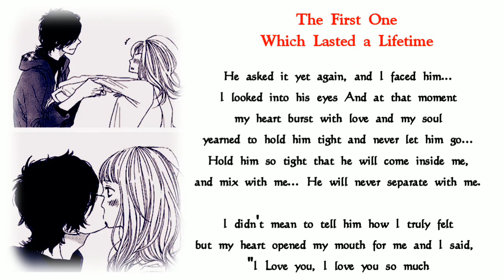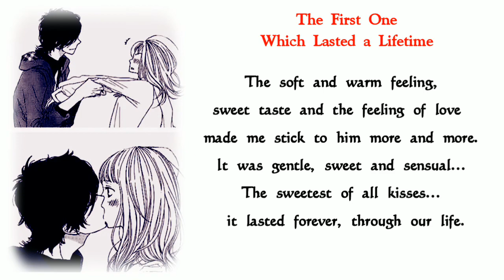Learn english through listening | first one , which lasted a lifetime | listen first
listen first

learn English
learn English through listening
learn English through listening stories
learn English through listening podcast